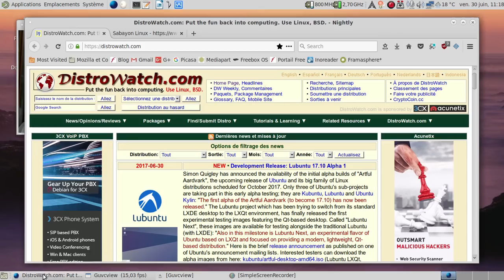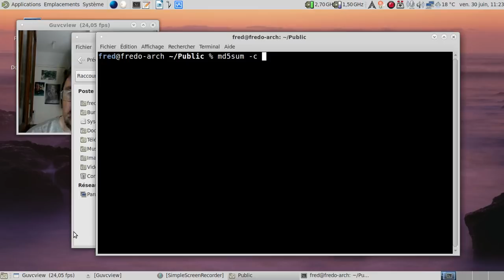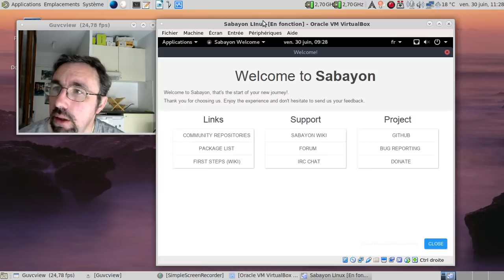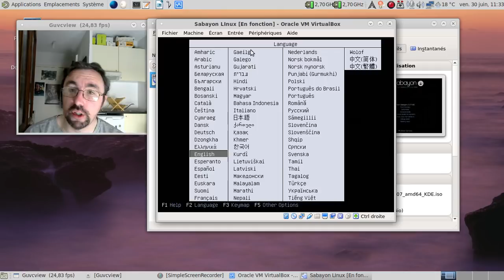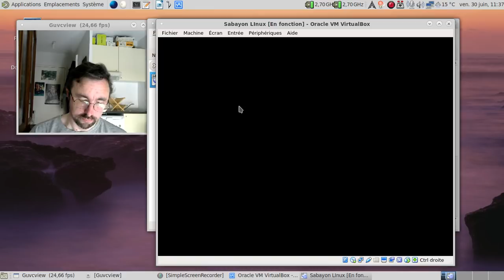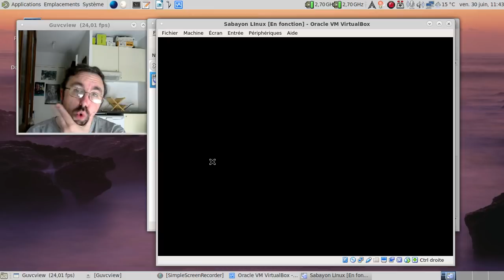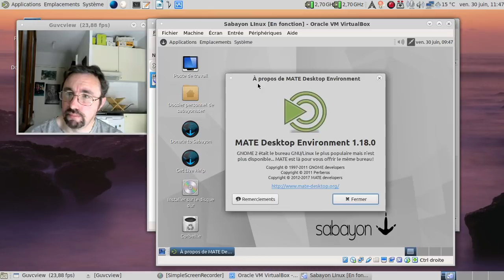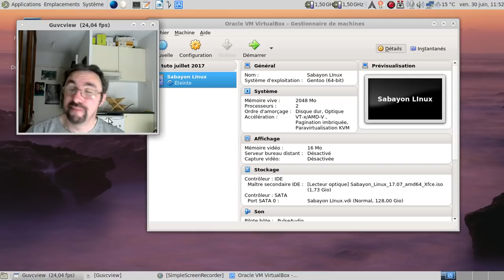C'est trolldi, c'est permis, épisode 4 : peut-on installer la Sabayon Linux depuis sa session live ?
Je vous donne toutes les informations nécessaires pour reproduire l'expérience avec la Sabayon Linux 17.07. Libre à vous de le faire ou pas :)

Horodatage :

00:51 : annonce sur Distrowatch
01:16 : allons sur le site de la Sabayon Linux
01:34 : une version 16.11 ? Elle est où la 17.07 ?
02:15 : où récupérer les images ISO de la version 17.07 ?
02:55 : soyons logiques... Ça peut aider :D
03:56 : merci transmission :)
04:14 : récupérons les sommes de contrôle
05:07 : et on copie les fichiers contenant les sommes de contrôle dans le répertoire où se trouve les images ISO
05:35 : vérifions les images
07:46 : créons une machine virtuelle pour tester les images ISO
08:45 : lancement de la session Gnome
10:51 : Gnome est chargé
11:06 : lançons l'installateur...
12:40 : utilisons gnome-tweak-tool...
13:43 : est-ce liveinstall l'outil d'installation ?
13:50 : merci les fichiers desktop :)
14:00 : super, j'ai le nom du fichier qui permet de lancer l'installateur :)
14:15 : bon, on a bien la preuve dont on a besoin...
14:31 : oh, le beau bug du script en python :(
15:18 : lancement de la session KDE
21:14 : oui, il faut être patient pour lancer KDE depuis une sabayon en live... Juste 6 minutes pour que l'écran d'accueil se charge...
21:42 : enfin, on peut utiliser KDE...
22:10 : y a pas à dire, le lien de parenté en Gentoo et Sabayon est difficile à nier :)
22:20 : deuxième tentative, deuxième échec...
23:13 : et en console, le même bug en python...
23:17 : et non, sudo ne change rien au schmilblick :(
24:03 : lancement de la session LXQt
25:47 : au moins, LXQt se charge rapidement !
26:14 : troisième tentative, troisième échec
27:27 : et maintenant si Calamares plante à son tour... Que dire de plus ?
28:23 : lancement de la session Mate
30:07 : Mate-Desktop est chargé
31:47 : quatrième tentative, quatrième échec
31:15 : lancement de la session Xfce
33:49 : Xfce est chargé. Dommage qu'il ait une présentation à la Mate Desktop.
34:25 : et un grand chelem d'installateur inutilisables...
34:52 : conclusion bien triste pour le projet Sabayon Linux...